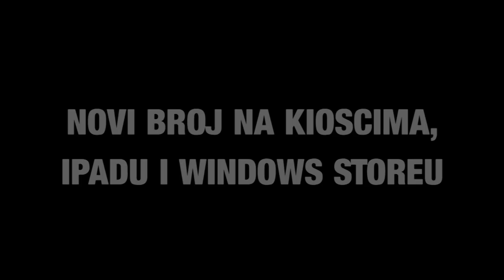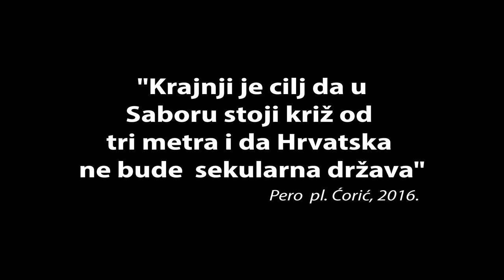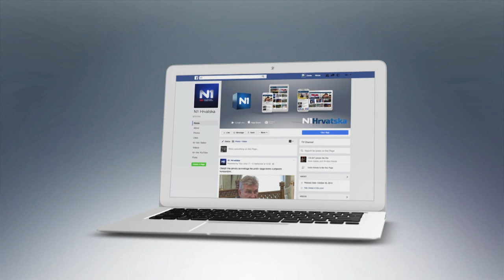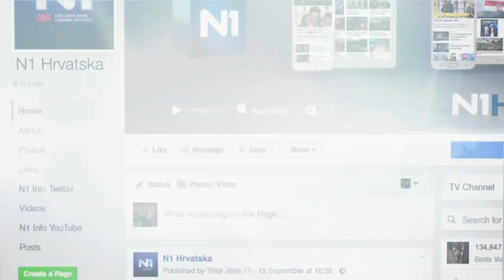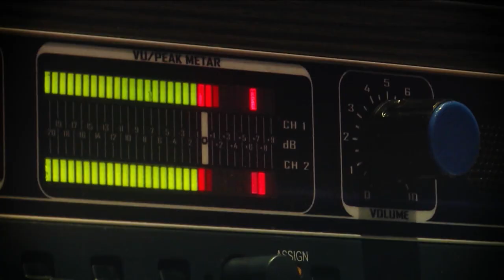Pressing o lex Agrokoru (6.4.2017)